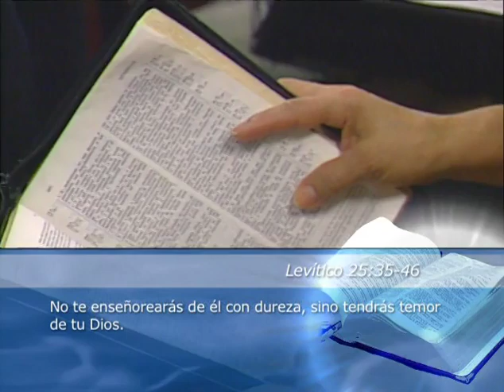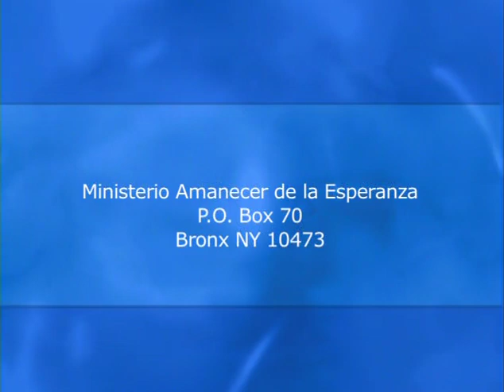No Os Hagáis Esclavos de los Hombres # 2 - Pastor Juan Radhamés Fernández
Tema: No Os Hagáis Esclavos de los Hombres # 2

¿Quiénes somos?

CCLI # 11207910
Church Streaming & Podcast License
CCLI # CSPL060797